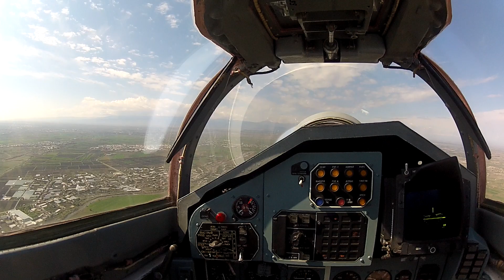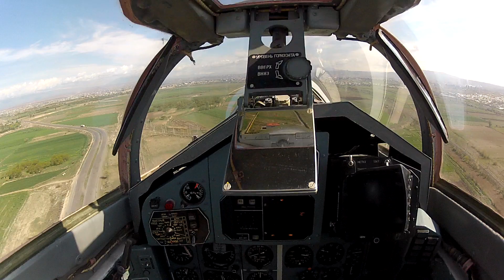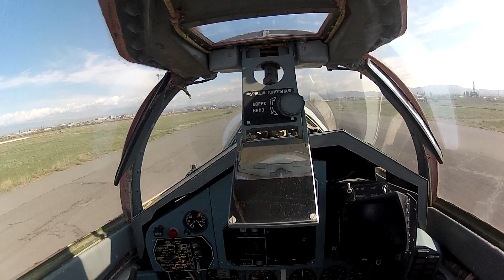Полет на МиГ-29УБ, Армения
Аэродром Эребуни, Республика Армения